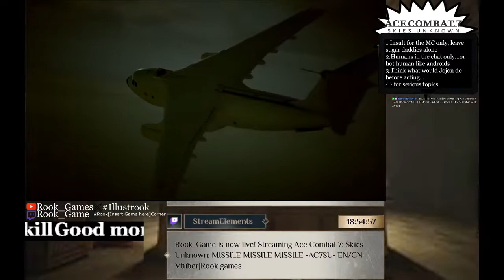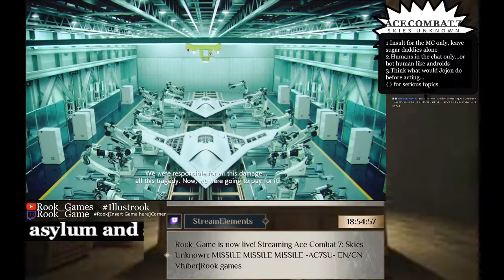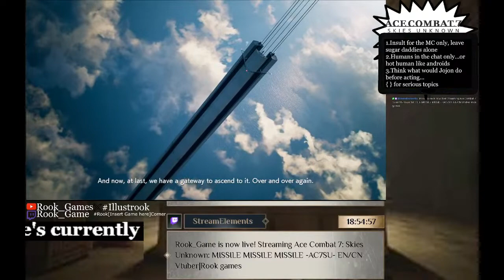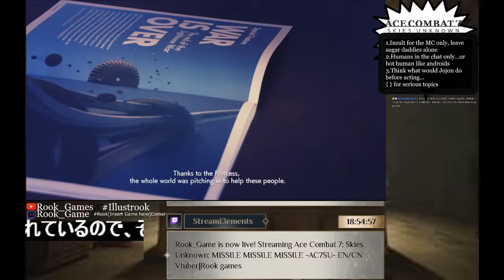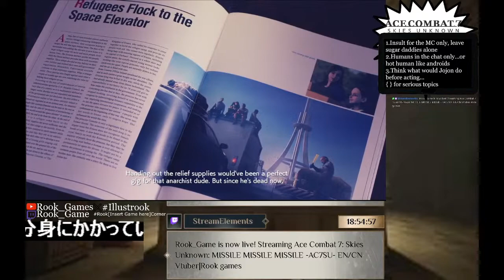MISSILE MISSILE MISSILE -AC7SU- EN/CN Vtuber|Rook games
The other Bitc:

3HmThRoqtA774sNXTTBZft3cR6AQ5t2psz